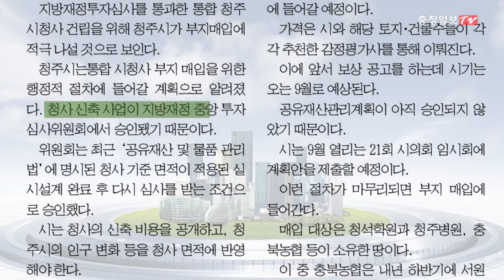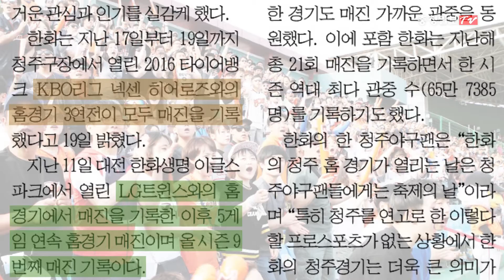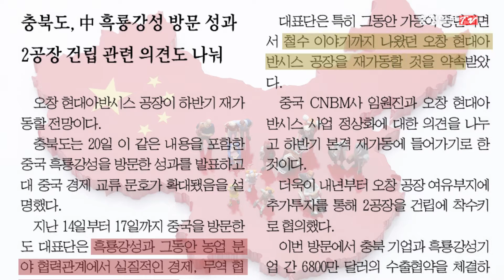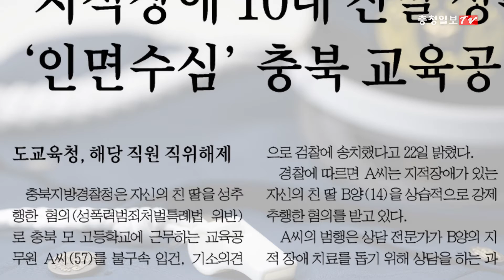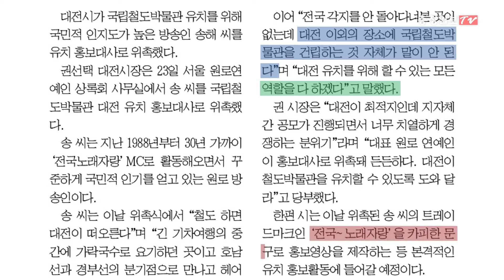뉴스있슈!(News Issue) - 6월 넷째주 (한화이글스, 제천 사진전, 무창포해수욕장 등)